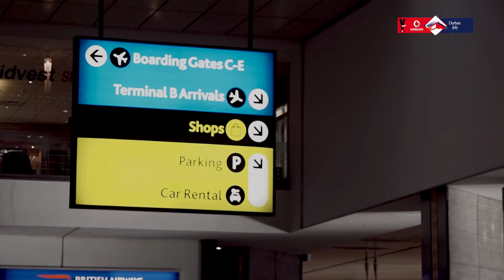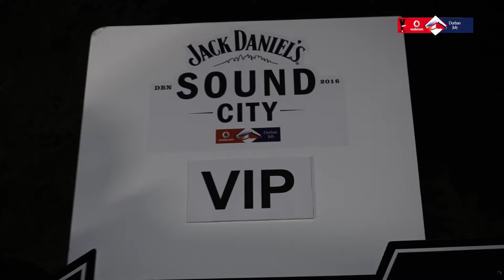VDJ2016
Let Lebang "LBangBangBoogie" Kgosana take you on a VIP tour of the Jack Daniel's Sound City Marquee at this year's Vodacom Durban July.
K.O- Son of a gun.